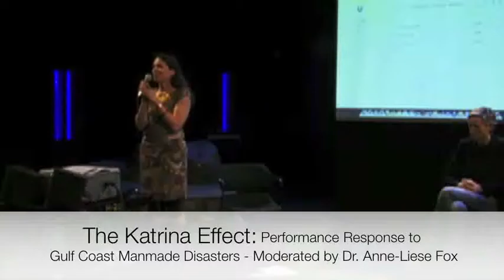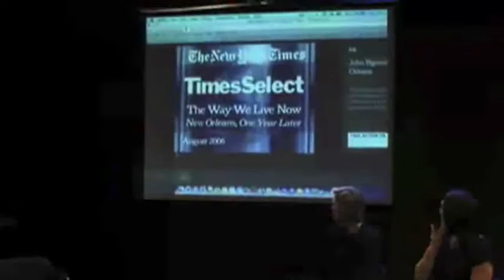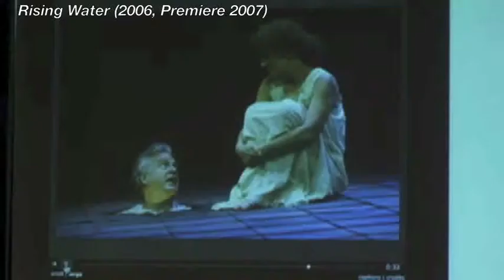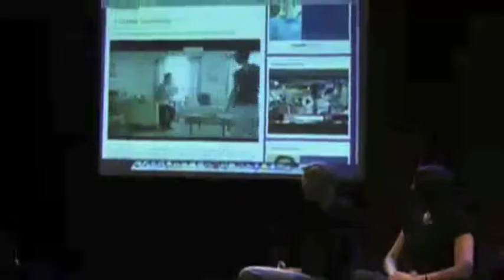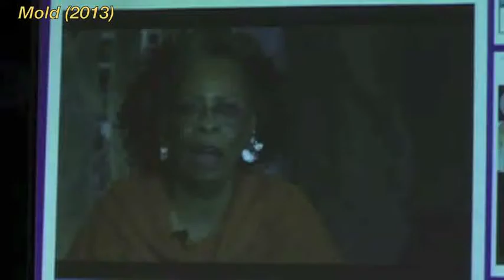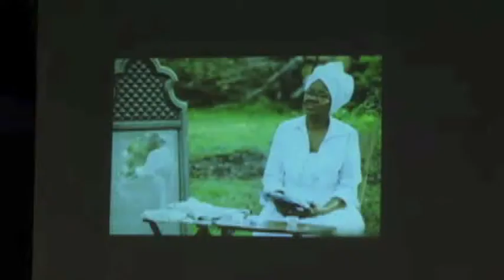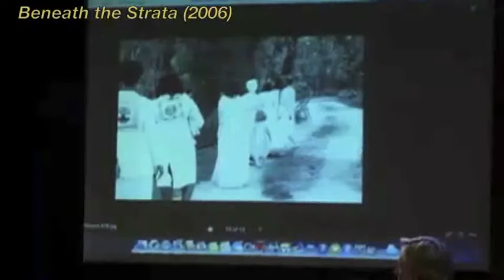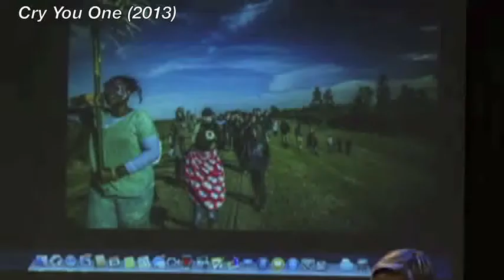2014 NoPassport —The Katrina Effect Panel—LSU Baton Rouge—Sat, March 29, 2014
THE KATRINA EFFECT: Performance Response to Gulf Coast Manmade Disasters panel led by Anneliese Fox (LSU), panelists include Nick Slie (Mondo Bizarro, New Orleans), Kathy Randels (ArtSpot Productions, New Orleans), John Biguenet (Loyola University), Leigh Fondakowski (Tectonic Theater Project), and more.
12:30pm-1:50pm PDT/ 2:30pm-3:50pm CDT/ 3:30pm-4:50pm EDT/ 7:30pm-8:50pm GMT
This panel looks at artists making work in the Gulf Coast and NOLA region in the aftermath of Hurricane Katrina.

NoPassport and Louisiana State University Department of Theatre present the 8th annual NoPassport Theatre Conference—Dreaming the Americas: The Diasporic Imagination livestreaming on the global, commons-based peer produced HowlRound TV network at howlround.tv on Saturday, March 29.

This one-day theatre conference initiated and curated by Caridad Svich (2012 OBIE for Lifetime Achievement) and co-curated by Eric Mayer-Garcia (LSU) explores the diasporic imagination, and in particular, the intersection of communities with origins in west Africa and the Caribbean, as it is reflected in new writing for the stage and live performance. In Twitter, use 3030NP to participate in online conversation.